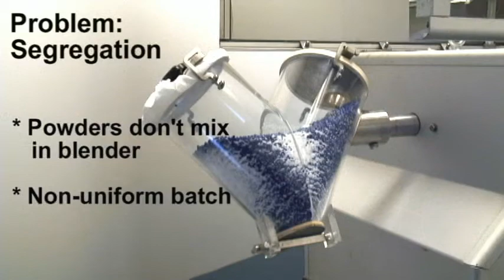Problem: Segregation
Learn the solution to this and other problems in our "Truth in Blending Seminar" through The Life Science Institute